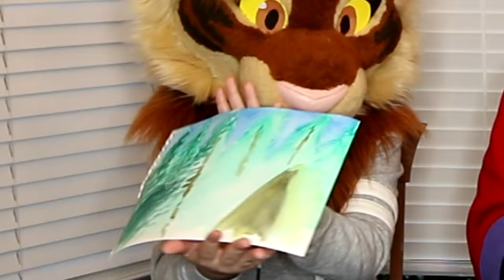FURSUIT PAINTING CONTEST (w/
Furry paint contest! Who do you think did better?

Special Thanks to: Milkshake, Traser Matowy, Brian Murphy, ModjaFur, Airborne Daddy, Rico Husky, Tyler Furlong, Lotytus, Pyper Weasel, Dark Spawn Wolf, Suffix Tree, Wolpy, Fenriswolf Aether, Data the fox, Cody Wolf, Ethan Long, Steaminhusky, SilverHuskyGamer, Cloud Dasher, Saber Slate, CrooShy, Jesse, nobody important, Ben

If you read this, comment: "Bob Ross is quaking"